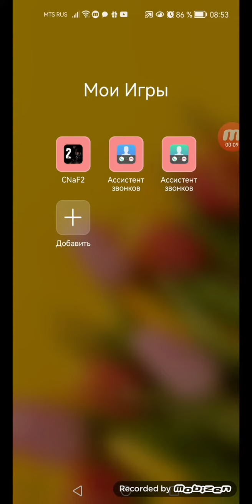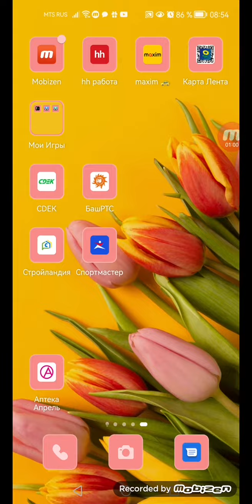Видео обзор на приложение Ассистент звонков